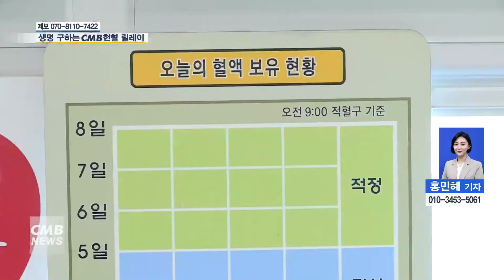[대전뉴스] 코로나19로 혈액 수급 위기, 생명 구하는 CMB헌혈 릴레이